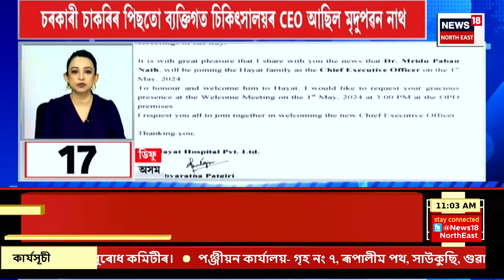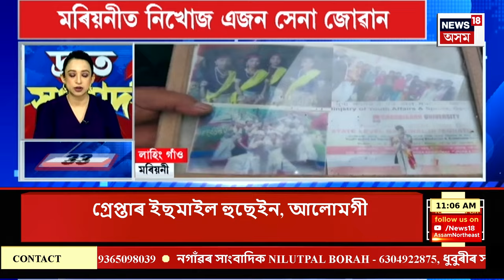SPEED NEWS : আজি T20 বিশ্বকাপৰ খিতাপ দখলৰ যুঁজ | T20 World Final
SPEED NEWS | আজি T20 বিশ্বকাপৰ খিতাপ দখলৰ যুঁজ
* মালৌখাত সংঘটিত হৈছে ভয়ংকৰ ঘটনা
* পুলিবৰ আৰক্ষী থানাত কৰ্মৰত আবজল হুছেইন